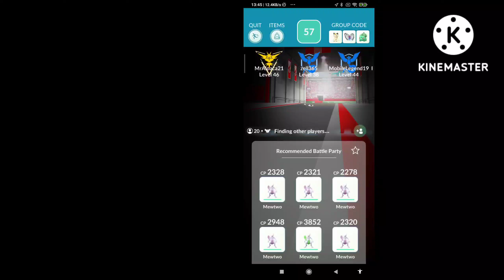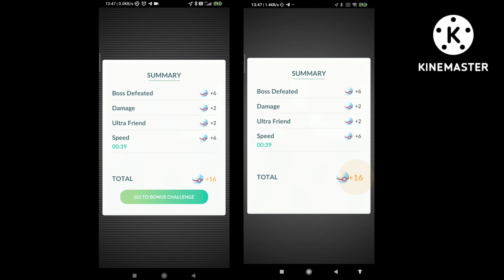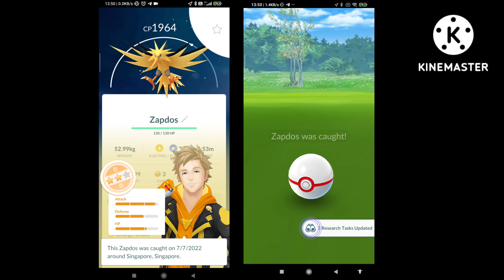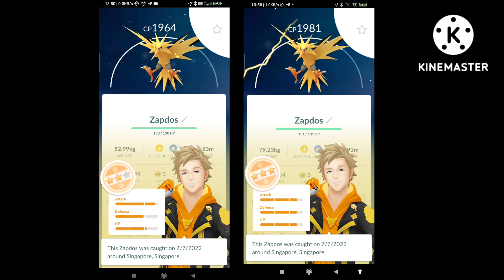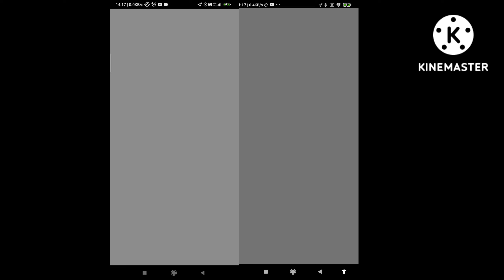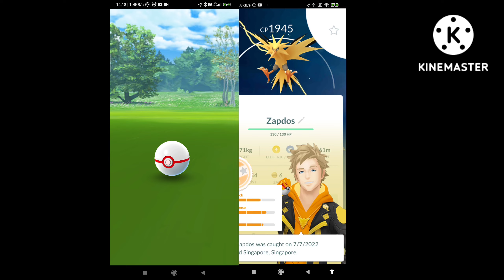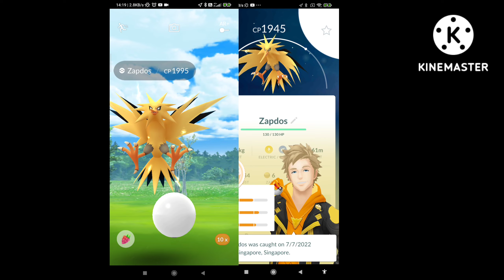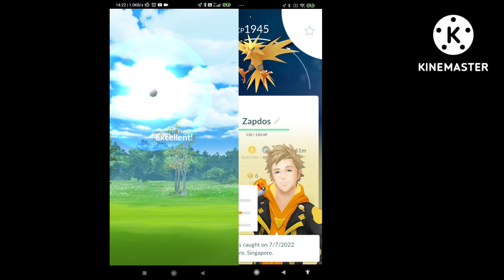Pokemon Gó Zapdos Raid is Back!!!